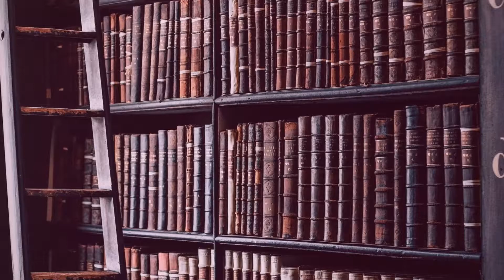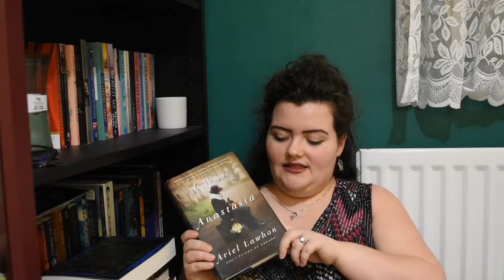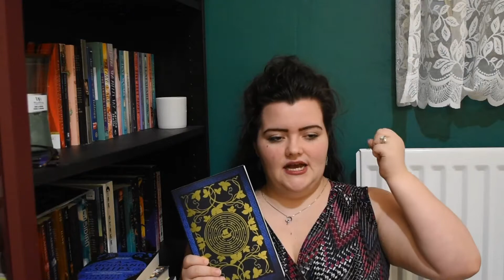February Wrap Up! Featuring Kiara The Kitten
Hi Everyone!

I hope you all had an amazing February!  What was your favourite book that you read?